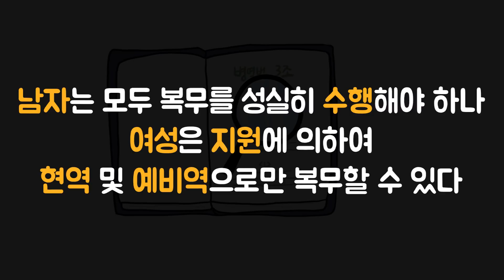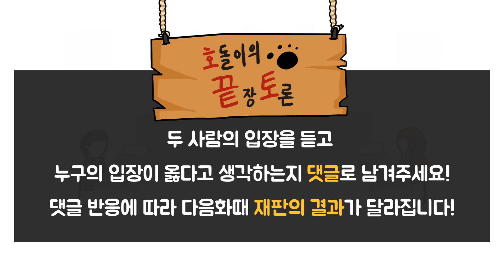여자도 군대에 가야할까? ㅣ호돌이 끝장토론 ㅣ토론툰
여자도 군대에 가야할까? 국방세를 내야할까?